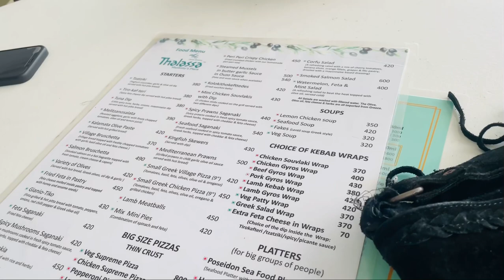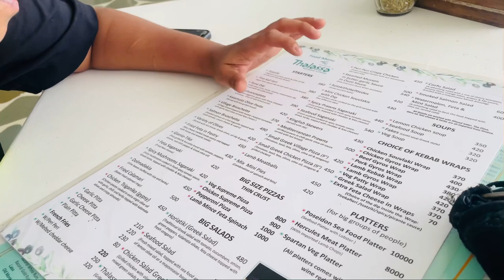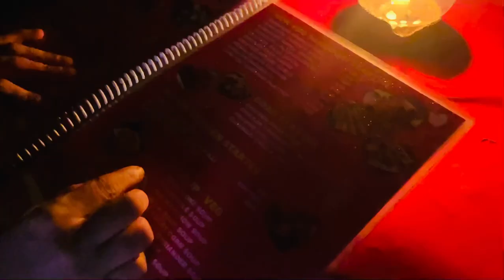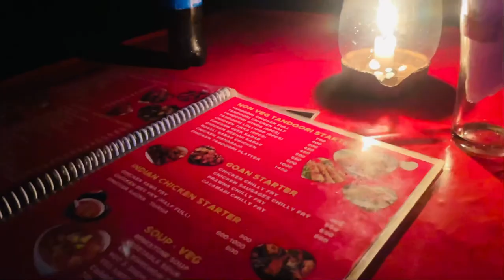Day1 vlog || yeh haal hai goa ka in sept🚩|| Goa series🏝 | divyakumar